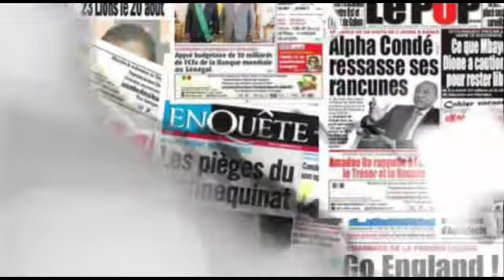iCI LES MEDIAS iTW BORIS BANGTEKE SUR ABK BY CT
Appelé affectueusement BTK, le fils du célèbre animateur Moïse Banteke de regretté mémoire est au coeur de l'actualité mercato. Après 5 ans environ au service de la radio Ell'Fm, il vole vers de nouvelles expériences radiophoniques et rejoint dès ce 7 janvier 2019 l'équipe d'ABK Radio. Il pilotera désormais la vespérale, tenue depuis le lancement de la chaîne par Ralph Martinez.
Son ambition et sa vision de la profession d'animateur au Cameroun ? Notre Correspondant à Douala Cédric Tachago est allé à sa rencontre pour un entretien vérité.
Question au Directeur des programmes d’ABK (Didier KOUAMO) : Quel sera l’apport de BTK sur les antennes d’ABK Radio ? Comment voyez-vous ABK Radio en 2019 ?